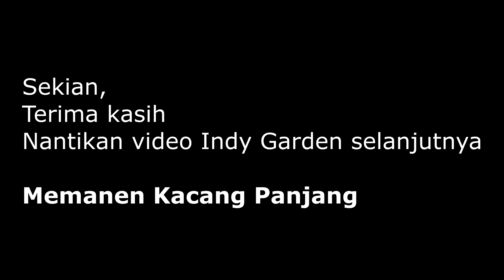TAMAN SUSTAINABLE DI ROOFTOP INDY - Indy Garden